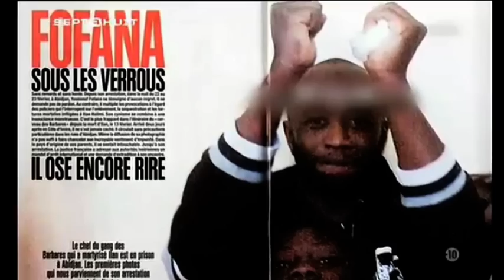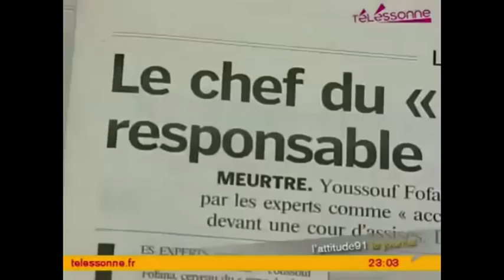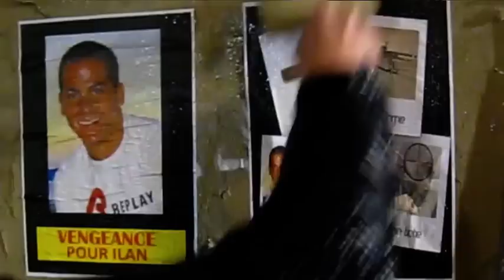Descente de la LDJ à Bagneux [hommage à Ilan Halimi]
Les membres de la Ligue de Défense Juive sont allés a Bagneux, cité où fût pendant trois semaines ,torturé, séquestré Ilan Halimi parce que juif, en scandant Justice pour Ilan  ! Arrivée sur les coups de 22H30, heure à laquelle Ilan Halimi, il y a 5 ans subissait les pires sévices pour sa religion...
 Une pensée pour lui, ça fait 5 ans !
Un juif parce que "les juifs auraient de l'argent" mais aussi pour la gloire de la "Palestine" (cette entité fantoche terroriste) comme le prouve cet article.